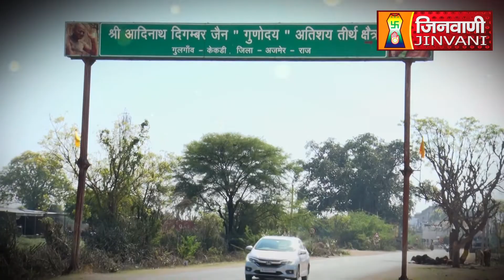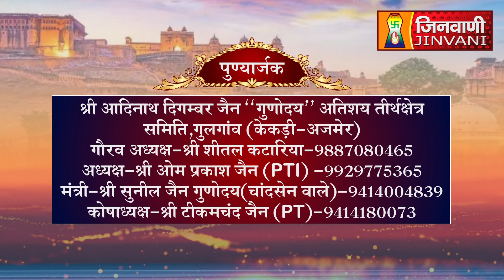Abhishek Shantidhara 20 April 2024 Gulgaon Kekari Ajmer (Raj.) A011503